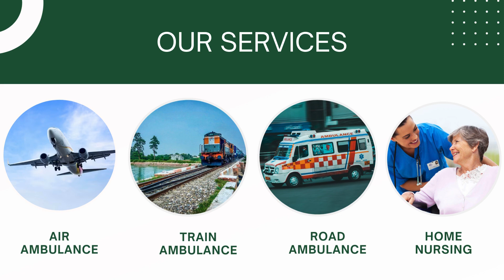Get Medical Transportation with Advanced Facilities by Panchmukhi Air Ambulance Services in Chennai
Panchmukhi Air and Train Ambulance Services in Chennai and Bangalore provides air medical transportation in just one phone call to our 24/7 operational and easily accessible helpline number. We provide medically equipped air ambulances with life-saving equipment for risk-free travel.